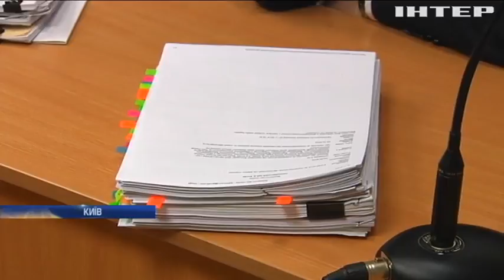У Києві триває боротьба за сквер Небесної сотні